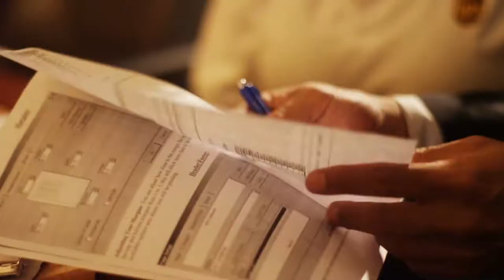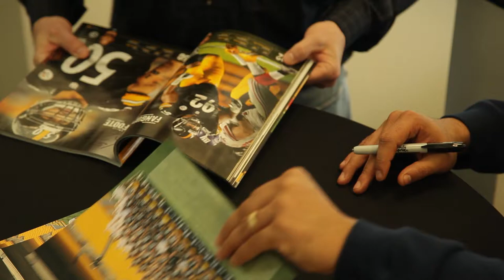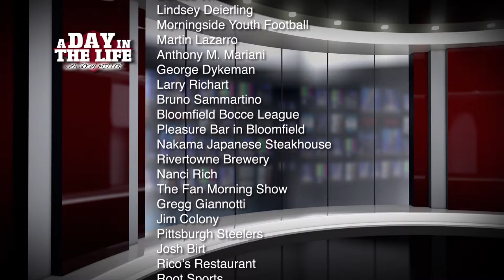Episode 1 - A Day in the Life - Brandon Marshall & Larry Foote